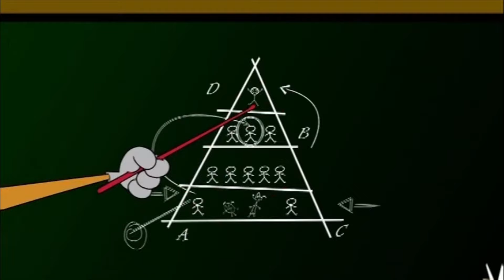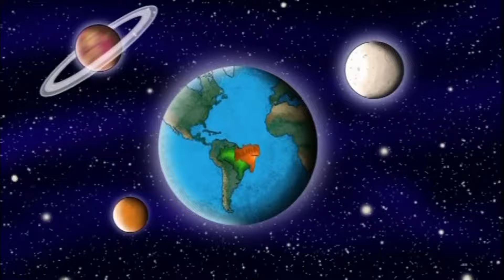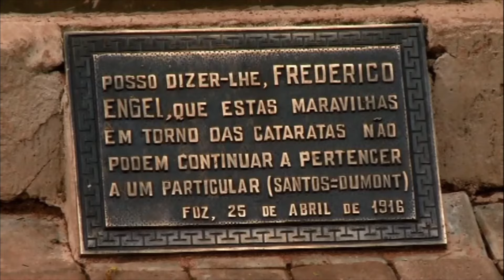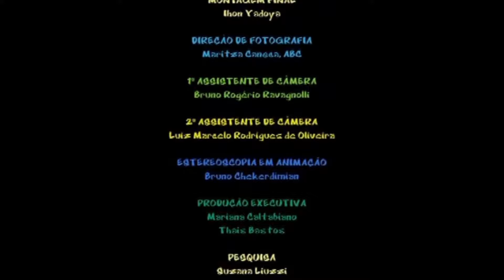Brasil Animado - Filme Completo Dublado - Animação - 2011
Brasil Animado conta a história de Stress e Relax: um empresário que só pensa em dinheiro e um diretor de cinema que vive insistindo pra que este invista em seus projetos. Desta vez, o projeto é procurar a árvore mais antiga do Brasil. Stress fica animado com a possibilidade de ganhar dinheiro com essa raridade. O problema é que eles não sabem exatamente onde ela está. Stress e Relax saem em busca do Grande Jequitibá Rosa sem mapa, sem bússola e sem noção. O resultado é uma comédia com ingredientes para agradar adultos e crianças.
Animação/Aventura - 2011 - Livre - Imagem Filmes